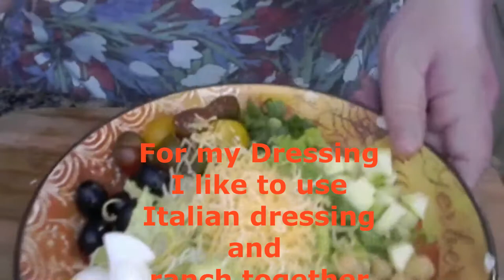TATIRTOT CASROLE& SALAD |WHAT'S FOR DINNER|QUICK & SIMPLE MEAL WHATS FOR DINNER TONIGHT EASY MEALS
Menu
Cobb salad
with diffrent  ingredients  eggs
tomatoes

Tatar tot Casserole
ground hamburger
mix cream mushrooms
cream chicken
tatirtots
bake till golden  brown